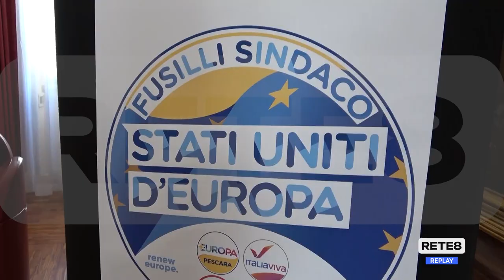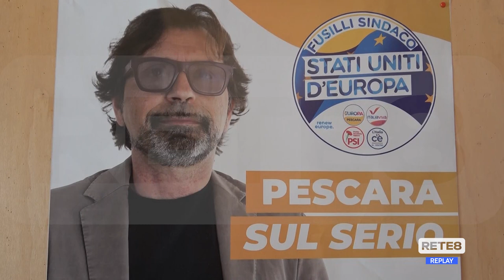Elezioni Pescara - La lista Stati Uniti d’Europa sostiene Fusilli